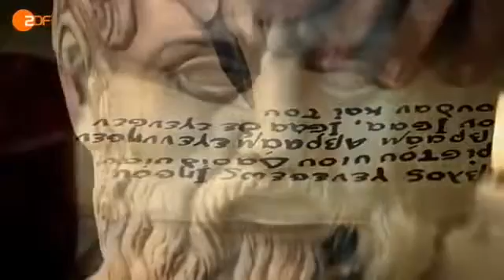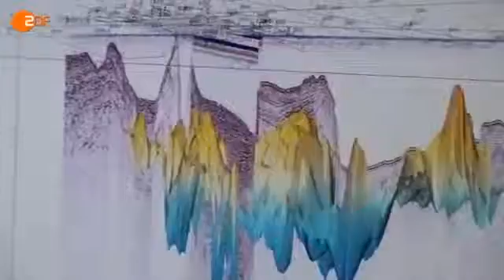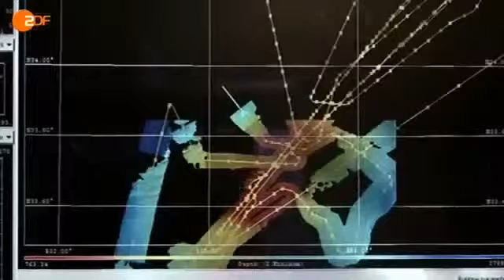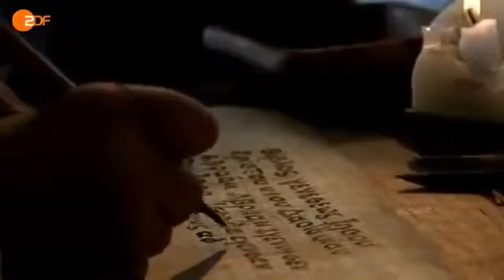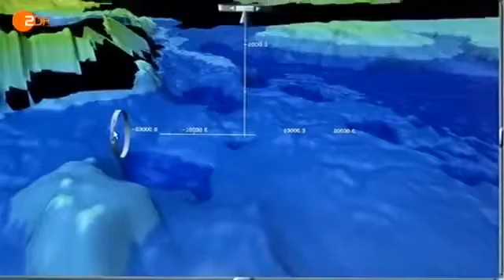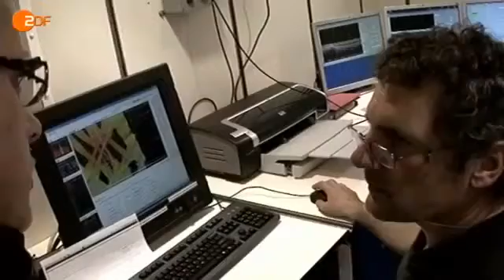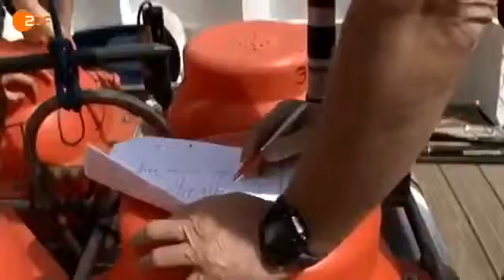Terra X - Expedition Atlantis - Doku/Dokumentation